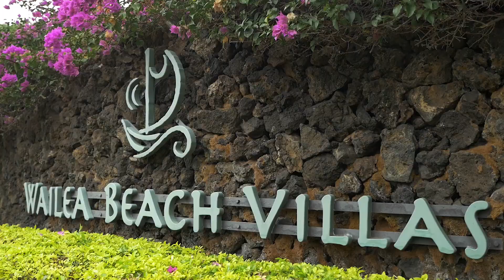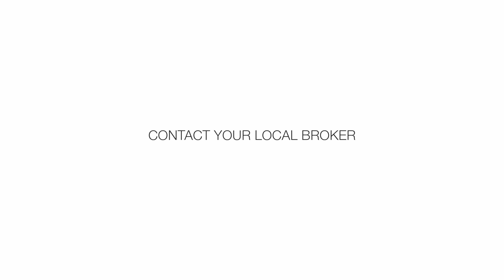Wailea Beach Villas Penthouse 503 | Wailea, Maui | MLS